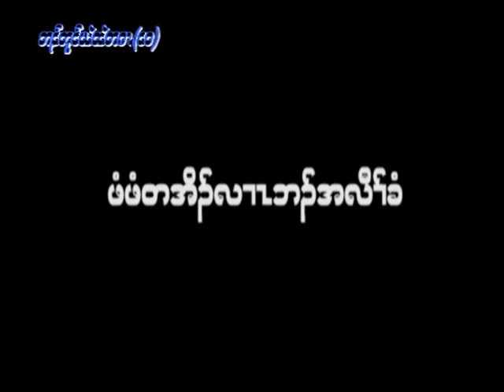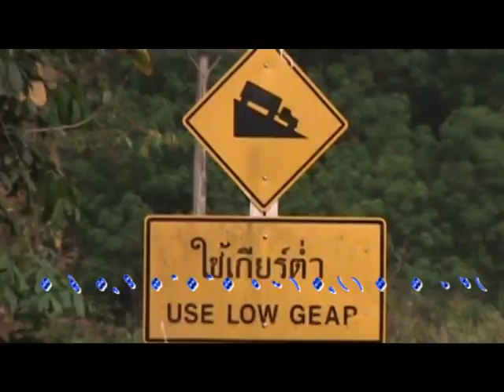Karen movie 2019 Ba To Ya Tan part 10